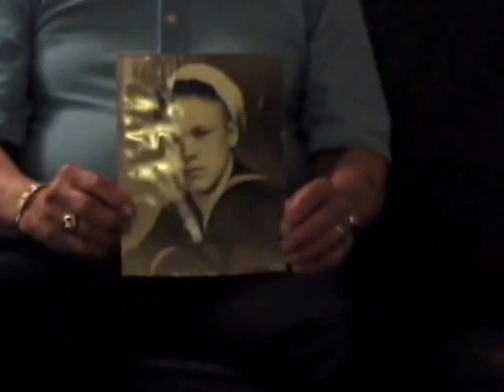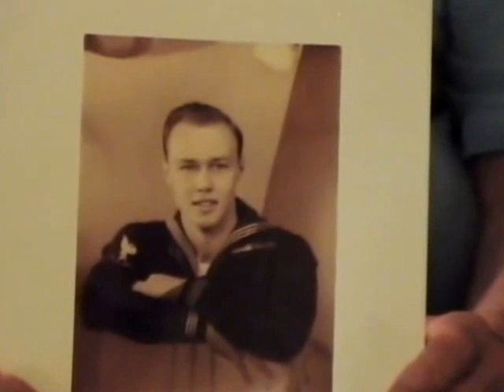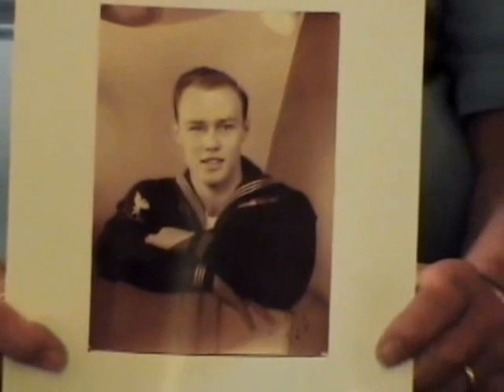Milton Van Epps, Gunners Mate 3rd Class, US Navy, World War Two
Gunners Mate 3rd Class Milton Van Epps
DOB:  7 December 1925
Hometown: Perryville, NY
Place of Birth: Perryville, NY
Inducted: 7 July 1943
Discharged: 20 May 1946
Myles C. Fox (Ship: DD-829)
Service injury: Yes
5 June 2007
Syracuse, NY
Horky, Joe
Van Epps, Milton
Eniwetok Atoll
Saipan
Tinian
Leyte
Peleliu
Sea Battle of Suriguyo Straights
Sulu Sea
Luzon
Mindanao
USS Myles C. Fox (DD-829)
Lost hearing due to gunfire.
Sea burial of 53 men.
Two interviews. One interview's sound is corrupted and not converted. This interview occurred on 1 May 2007.